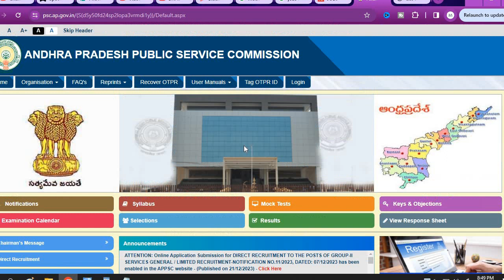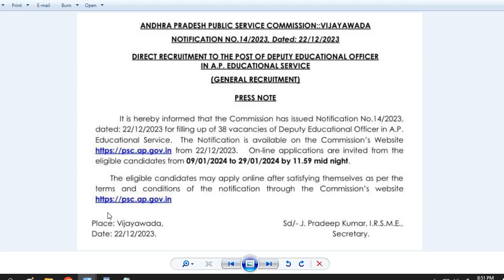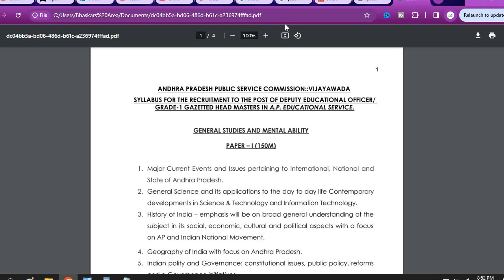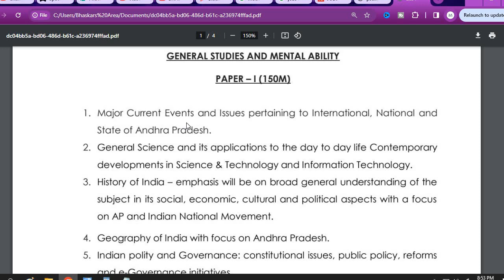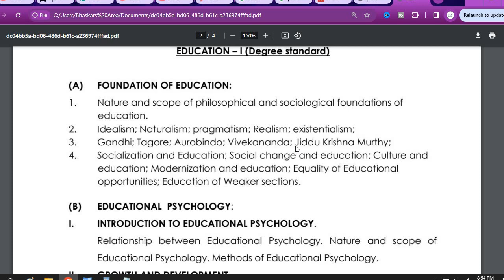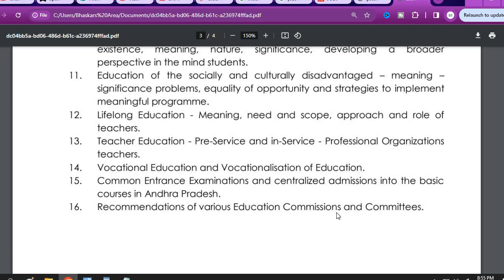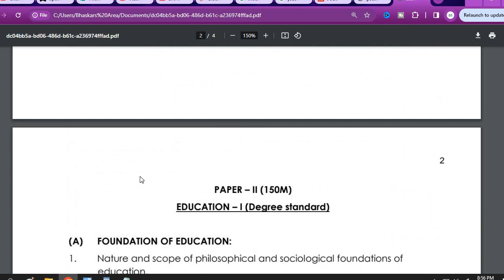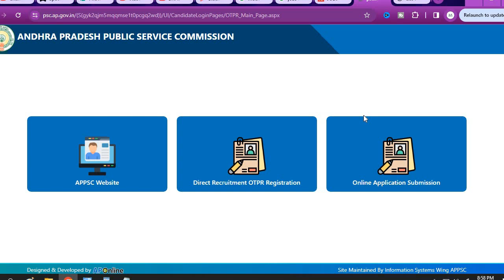AP DYEO Posts 2023| 38 డివైఇవో ఉద్యోగాల భర్తీకి నోటిఫికేషన్ విడుదల|పూర్తి సిలబస్ ఈ వీడియోలో